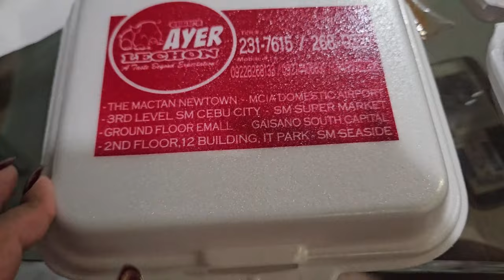SOUTH CEBU VLOG (Exploring Oslob) | HANA GEE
Vlog #6

Places we visited:
📍Tumalog Waterfalls
📍Tan-awan, Oslob Whale Shark Watching
📍Sumilon Island
📍Cuartel Ruins
📍Simala Shrine